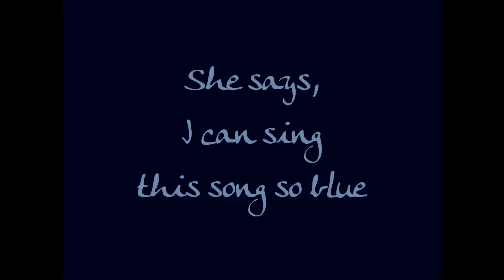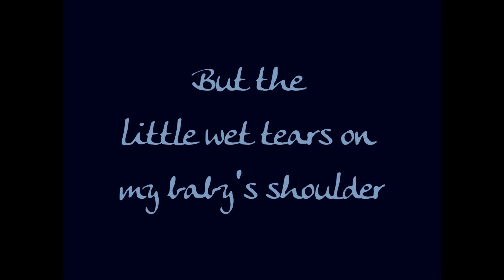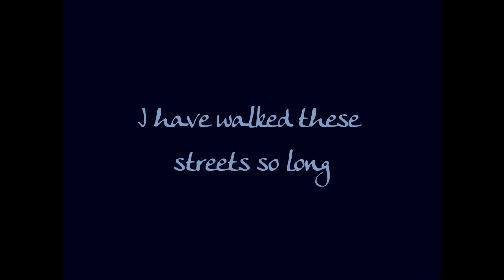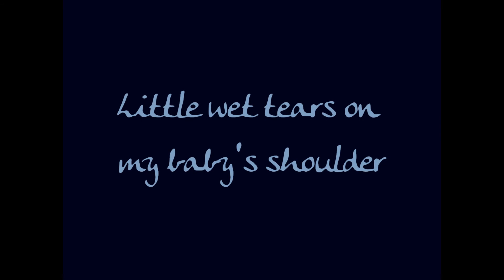Regina Spektor- Lady- Instrumental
I don't think a real instrumental of this song exists, so I (kind of) made one. Unfortunately, most of the sax part was cut along with the vocal, which is why it sounds the way it does.

This video isn't meant as a backing track, because of its rough quality.